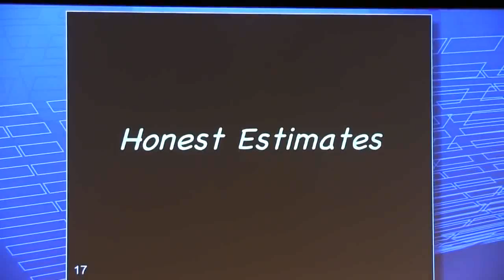"I expect honest estimates" by UncleBob Martin (with subtitles!)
From his presentation:
Expecting Professionalism (Kuppelsalen, Copenhagen)